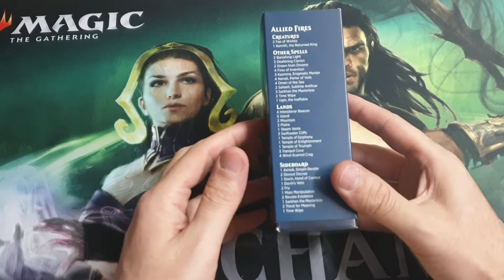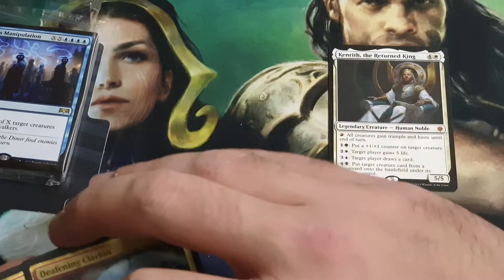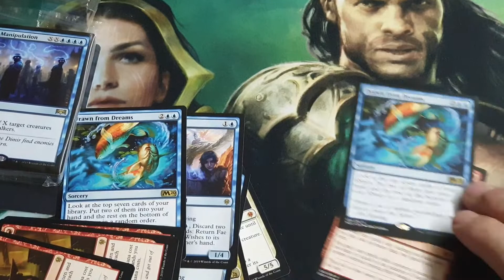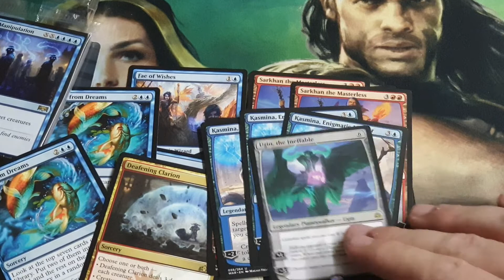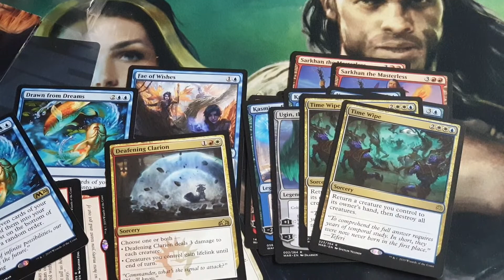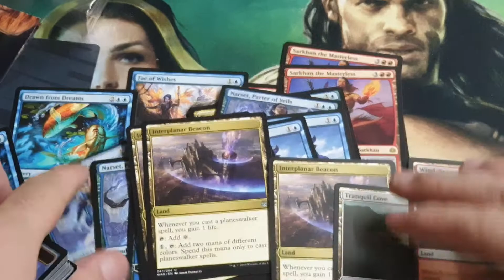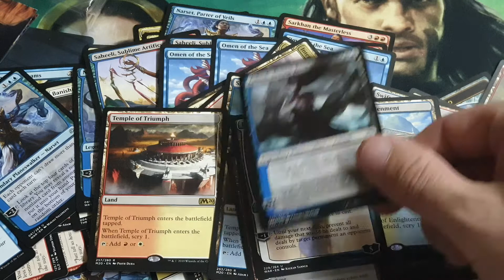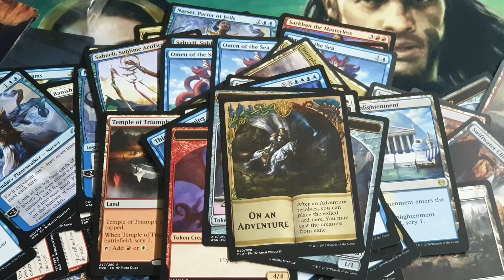Apertura e analisi del Challenger Deck: Jeskai Fires - Sboosting del Nonno Magic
BuonCiao Ragazzi...^^

In questo video vi mostro il Challenge Deck: Jeskai Fire.

Tutti i nostri Link utili:

Negozio Ebay